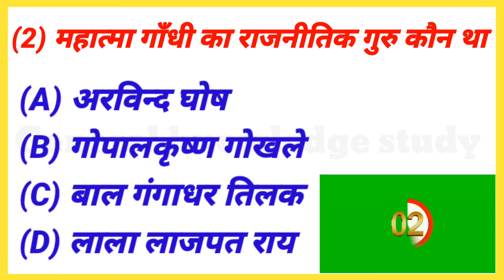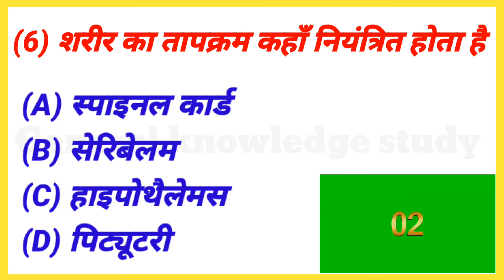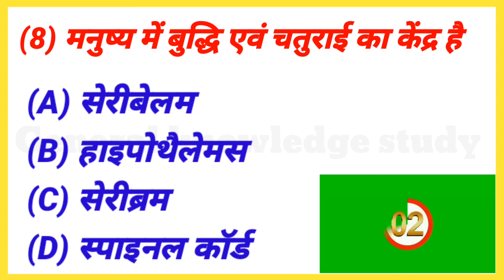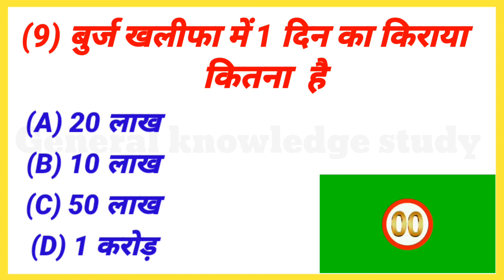बुर्ज खलीफा में एक दिन का किराया कितना होता है || GK Question || GK quiz || next level GK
इस वीडियो में हमने सामान्य ज्ञान के 10 बहुत ही महत्वपूर्ण सवालों के बारे में आप सभी को बताया है।  जिसको याद रख कर आप किसी भी सरकारी परीक्षा कंप्यूटर एग्जाम को क्लियर कर सकते हैं।

Your Queries 👇👇
1. GK
2. General Knowledge
3. Important General Knowledge
3. Important GK
4. General knowledge study
5. GK quiz
6. Important GK question
7. important question all exam
8. GK question in Hindi
9. GK in Hindi
10. Quiz Test
11. GK Drishti
12. samanya Gyan
13. saamanya Gyan
14. GK Gyan
15. GK darpan
16. GK important question
17. Important GK
18. Top 10 GK quiz
19. GK today current affair
20. GK questions and answer in Hindi
21. General  knowledge question
22. GK question and answer
23. General knowledge question and answer
24. General knowledge question
25. General knowledge ke question answer
26. General science for competitive exams
27. General Awareness
26. General Science
27. general knowledge for kids
28. general knowledge ke bare mein
29. samanya vigyan
30. samanya Hindi
31. samanya Gyan ke question affairs 2022
32. current affair GK question in Hindi
33. GK for competitive exams
34. current affairs ke question
35. GK for railway exams
36. GK for all SSC exams
37. Drishti GK
38. GK for all competitive exams
39. GK for army exam
40. CRPF exam
41. upsssc  exam
42. IAS exam
43. IAS interview questions
44. BSF exams
45. IPS exams and interview question
46. GK study
47. सामान्य ज्ञान
48. जीके जनरल नॉलेज
49. जनरल नॉलेज क्वेश्चंस
50. जनरल नॉलेज प्रश्न
51. जनरल नॉलेज हिंदी
52. जनरल नॉलेज 2022
53. जनरल नॉलेज स्पर्धा परीक्षा
54. जीके दृष्टि
55. सामान्य ज्ञान के बहुत महत्वपूर्ण प्रश्न
56. GK video
57. GK videos
58. Lucent GK
59. India GK
60. world GK
61. Lucent GK in Hindi video
62. Lucent GK in Hindi
62. Lucent geography in Hindi
63. geography GK in Hindi
64. Lucent 1000 questions
65. GK question and answer
66. gk question
67. gk questions
68. gk question in hindi
69. gk question and answer
70. general knowledge question
71. gk question answer
72. samanya gyan ke question
73. gk questions and answers
74. gk question and answer
75. 100 gk questions
76. quiz questions
77. IAS interview questions
78. general knowledge questions and answers
79. gk questions in english
80. ias question and answer
81. ias interview questions in hindi
82. rpf gk questions
83. rrb gk question
84. bangla  question
85. IPS interview questions and answers
86. general knowledge quiz
87. general knowledge trivia
88. general knowledge
89. general knowledge test
90. knowledge
91. general knowledge quiz 2021
92. general knowledge quiz 2022
93. trivia quiz general knowledge
94. trivia about general knowledge
95. general knowledge quiz with option
96. general knowledge quiz with answer
97. general knowledge question in Hindi with option
98. general knowledge quiz multiple choice
99. general knowledge exam
100. best general knowledge
101. general knowledge 2018
102. general knowledge 2019
103. general knowledge 2020
104. general knowledge 2021
105. general knowledge 2022
106. general trivia
107. general knowledge tamil
108. india gk in hind
109. hindi gk
110. lucent general knowledge questions
111. lucent general knowledge in Hindi
112. hindi general knowledge
113. general knowledge for kids
114. basic general knowledge for kids
115. samanya Gyan ke question
116. samanya Gyan ke prashn
117. Next Level GK
118. general knowledge questions and answer
119. mixed knowledge
120. mixed general knowledge
121. hindi gk
122. quiz questions
123. quiz general knowledge
124. next level GK
125. trivia questions general knowledge